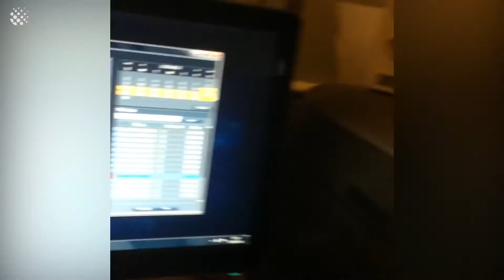21_Hilarious_Moments_Caught_On_Security_Cameras(1080p)